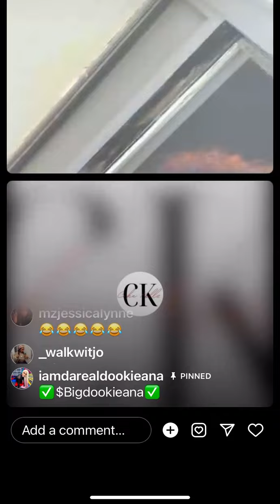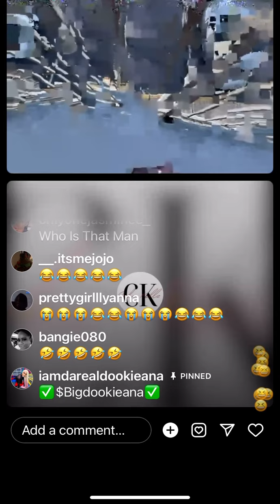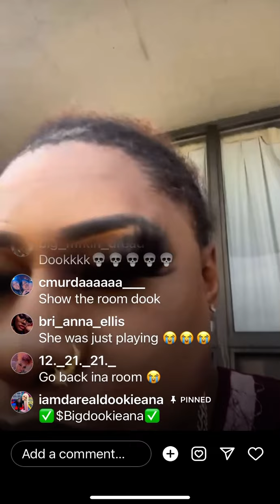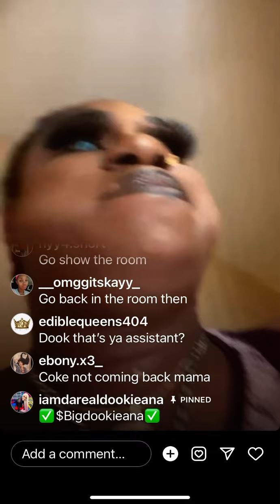Coke and Dook after the jump and coke seen somebody in her room